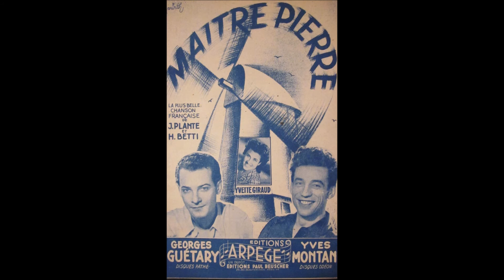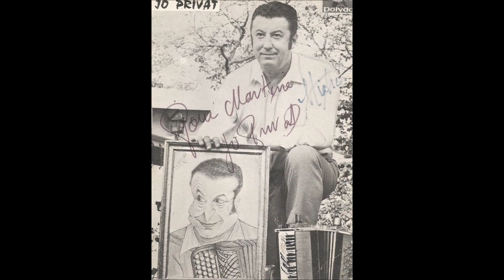Jo Privat " Maître Pierre " 1948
Jo Privat   " Maître Pierre " de Henri Betti et Jacques Plante
et l'orchestre du Balajo
disque 78 tours Pacific MC.795 de 1948